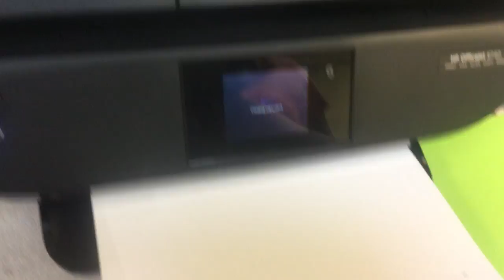jax car wash